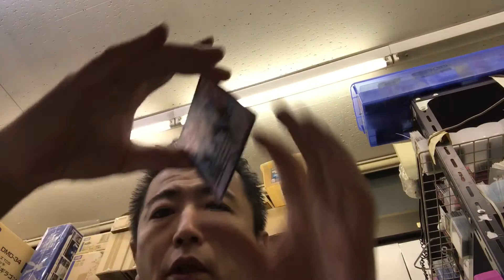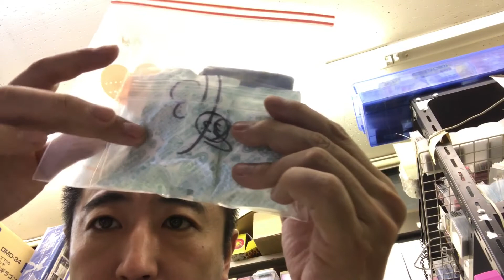2017.8.24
出品者名は「セレクトショップ緑卓」となっておりますので、ご注意ください。